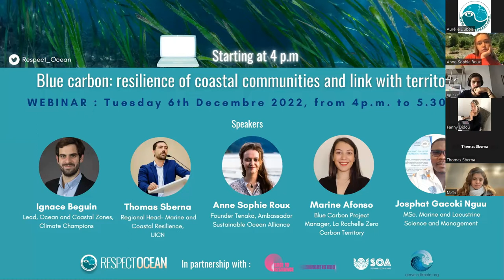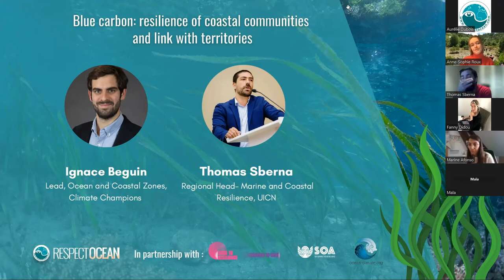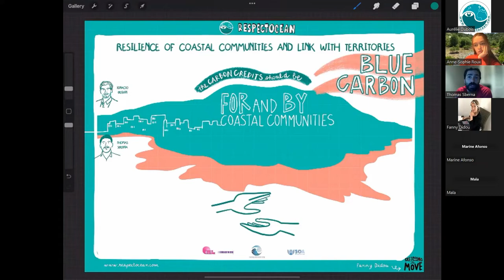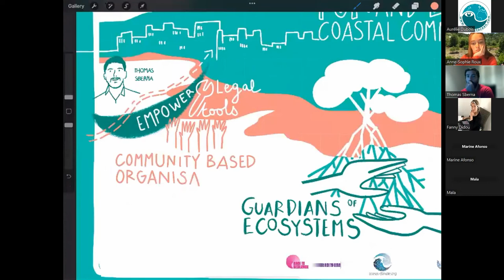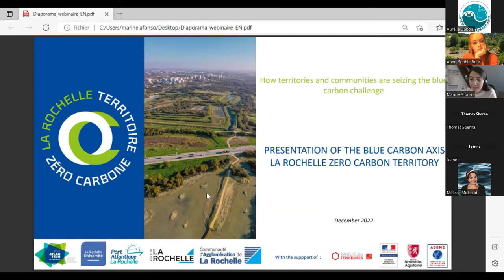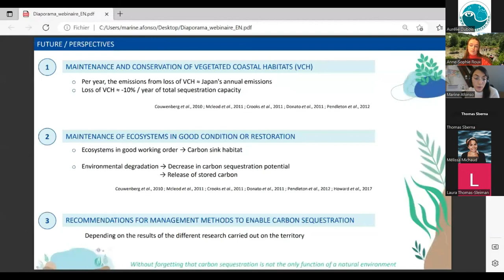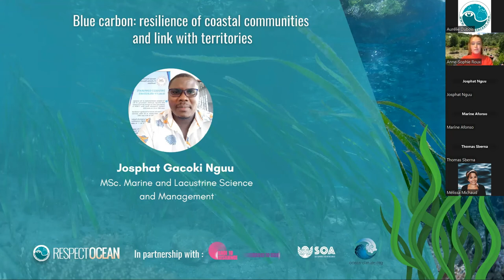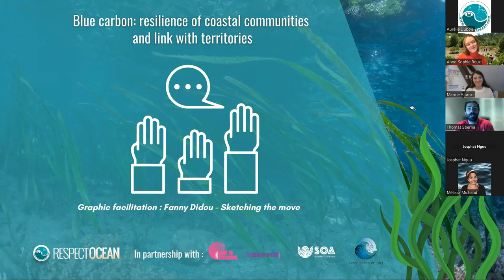Webinaire - Carbone bleu (3) - Résilience des communautés côtières et lien avec les territoires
RespectOcean organise en partenariat avec Climate Champions, la plateforme Océan et Climat et Sustainable Ocean Alliance (SOA), un cycle de webinaires dédié au carbone bleu.
Enregistrement de la troisième, et dernière, session de ce cycle qui avait pour objectif d'étudier la façon dont les territoires et les communautés se saisissent de cet enjeu pour allier préservation des écosystèmes et activités économiques.

Avec les interventions de :

Ignace Beguin - Lead, Ocean and Coastal Zones, Climate Champions
Thomas Sberna - Responsable Régional - Résilience Marine et Côtière, UICN
Anne-Sophie Roux - Fondatrice de Tenaka, ambassadrice Sustainable Ocean Alliance
Marine Afonso - Cheffe de projet carbone bleu, La Rochelle territoire zéro carbone
Josphat Gacoki Nguu - MSc. Sciences et gestion marines et lacustres